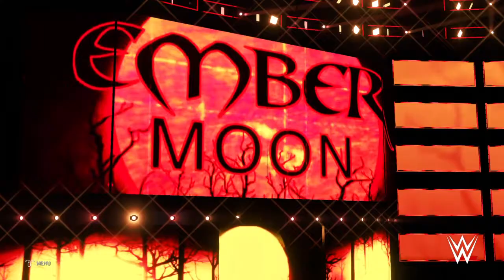WWE TOTAL DIVAS Ember Moon vs Dr. Brit Baker DMD (Ladder match)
Orlando Fl